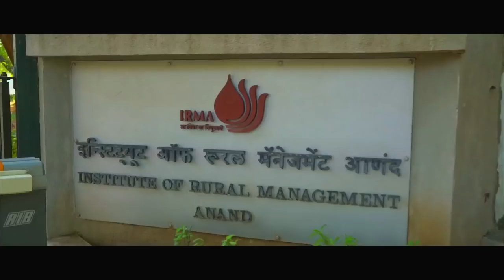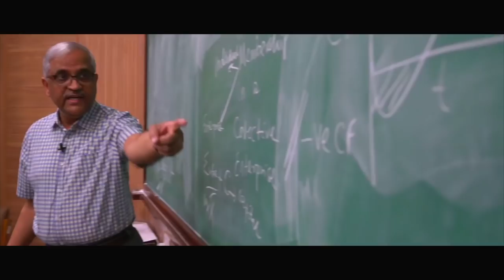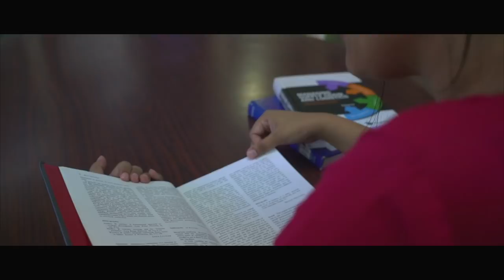IRMA: The PGDRM Journey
The brainchild of the Father of the White Revolution, late Dr. Verghese Kurien, IRMA is a part of a legacy of 40 years and counting. The Institute’s flagship Post Graduate Diploma in Rural Management (PGDRM) has produced some of the most influential leaders across diverse sectors. With its unique curriculum coupled with the unparalleled dedication of the Institute to promoting sustainable and equitable socio-economic development, IRMA is a management institute with a heart.

This film captures the beautiful journey of a PGDRM participant. Traversing through IRMA’s verdant campus, it narrates the story of the two years participants spend both on and off the campus and how IRMA not only shapes them into responsible rural managers but also individuals with a fitting sense of empathy.